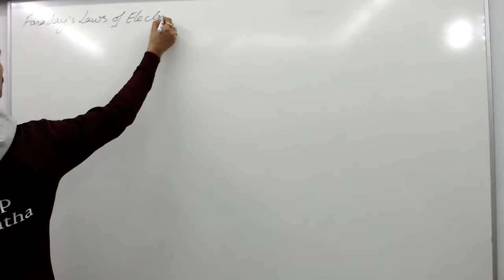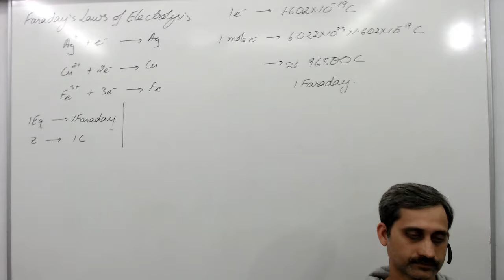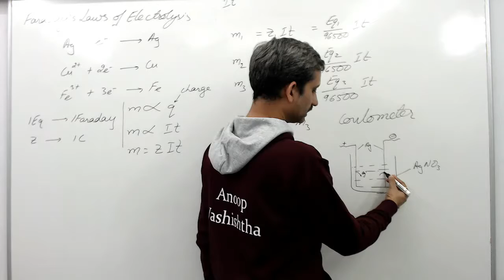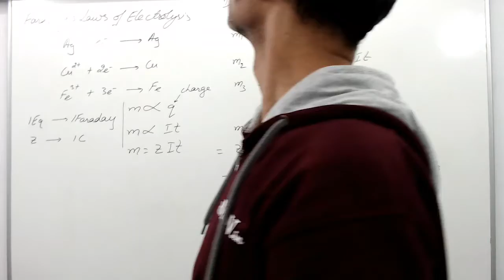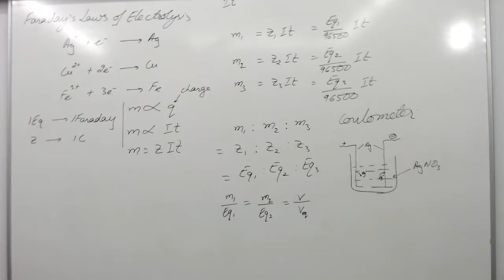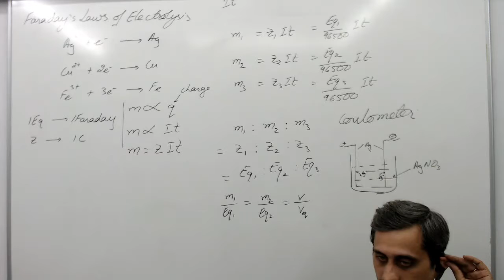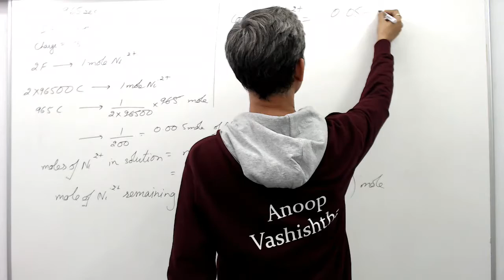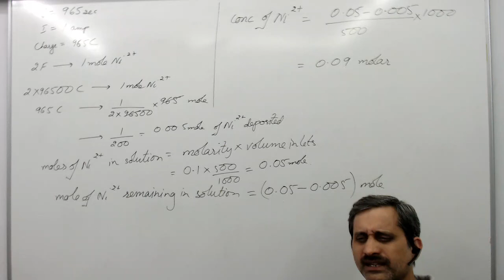Electrochemistry-faraday's laws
Deals with faradays laws of electrolysis and a few questions